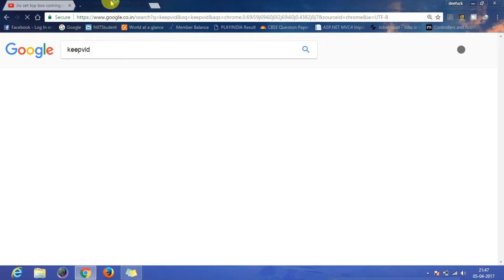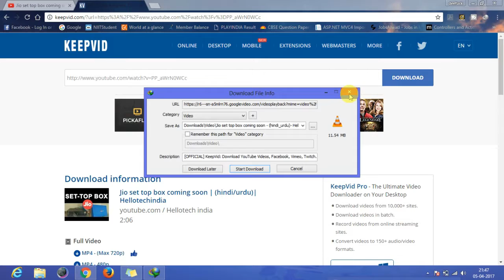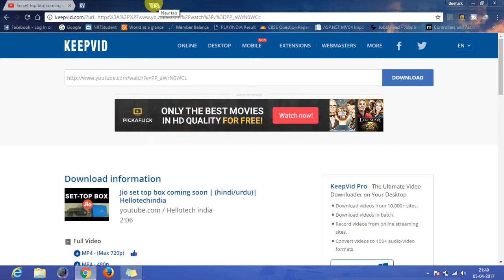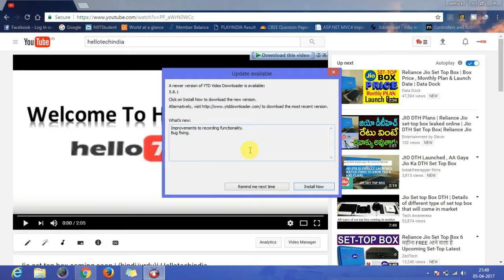How can Download youtube video without app and software (hindi/urdu)|simple trick| Hellotechindia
In this is video i teach u how can Download youtube video without app and software in simple trick

Hellotechindia is a youtube channel.it is provide to you all about Technical video and programming language.hellotechindia help you to know daily update technical video and technical issue.

Green Screen

Hellotechindia is divide into two part:-
1.Tips and tricks
2.Tutorial Video